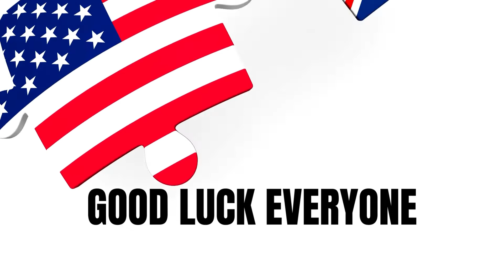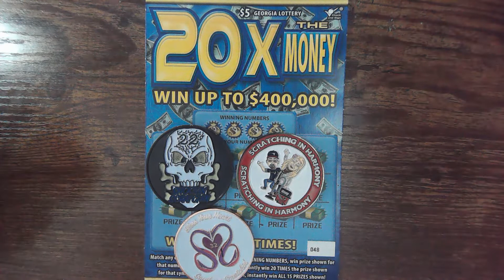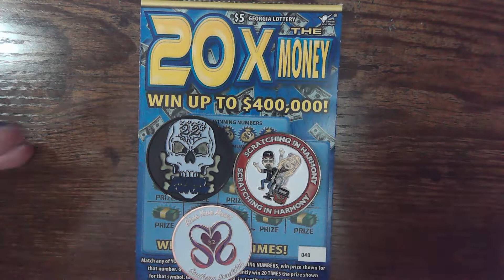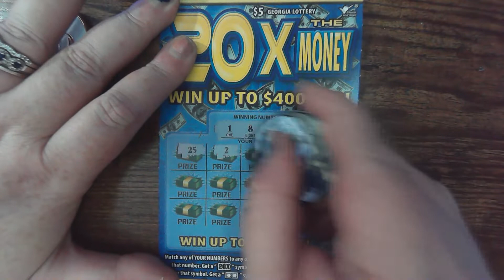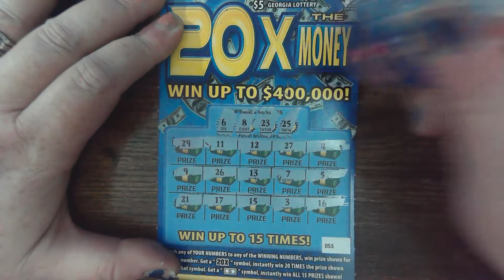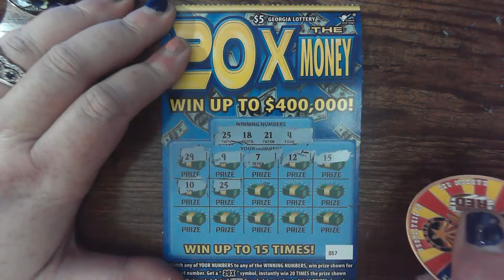UK and US🎈 DOWN THE LADDER MATCH🍀 DAY 1 💥 20X THE MONEY 🍑 GA LOTTERY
JOIN KY BLUENECK AND ME AS WE DISCUSS THE SOUTHERN CRIMES THAT FASCINATE US. FOLLOW US ON:

LEARN ABOUT THE MONTHLY CHARITY DRIVE!!! YOU COULD WIN TOO!
YOU HAVE UNTIL  SAT AT NOON  ET TO GET YOUR FINAL GUESSES IN FOR THE 2ND CHANCE DRAWING IN FOR EACH VIDEO.

JOIN US DAILY FOR CHANCES TO WIN! FIND THE “EASTER EGG” IN THE DAILY SCRATCH VIDEO (BONUS VIDEOS AND SHORTS DO NOT COUNT) LOOK FOR THE IMAGE, GIF, OR COMMENT IN THE VIDEO THAT DOESN’T BELONG, BE THE FIRST TO COMMENT ON IT AND WIN A TICKET IN OUR SATURDAY 3 PM LIVE EVENT.

ALWAYS LOOKING FOR FUN AND EXCITING WAYS TO DO GIVEAWAYS SO RING THAT BELL BECAUSE THEY CAN COME UP AT ANY TIME … LIKE THIS ONE.